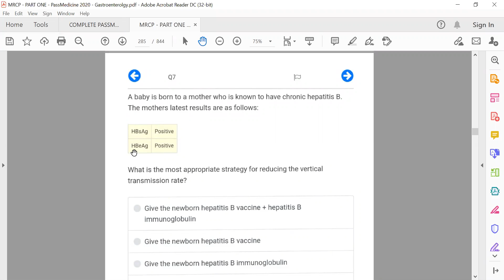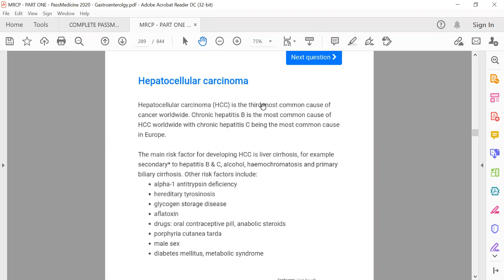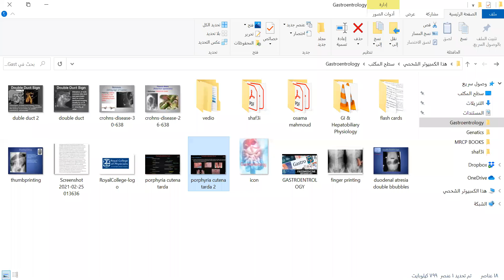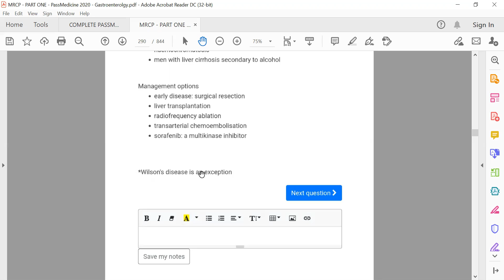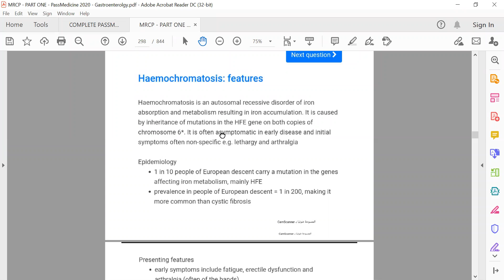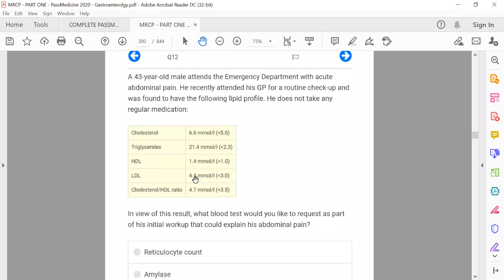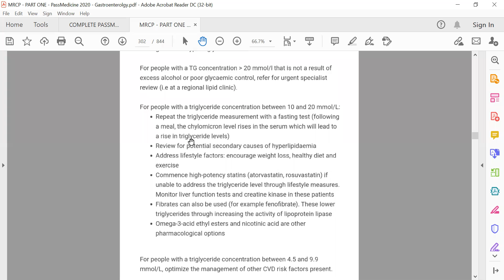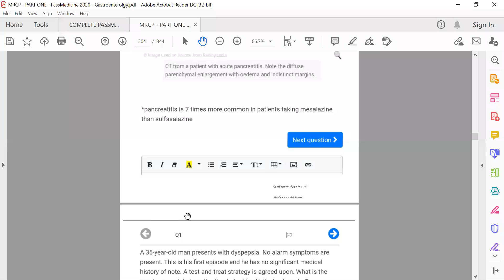MRCP - PART ONE#PASSMEDICINE 2020 GIT 20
GIT KEYS
1. Surfactant………. Type II Pneumocytes
2. GBS….. Campylobacter
3. central abdominal pain with bloody diarrhea…… Campylobacter
4. Pregnant with High BP…. Labetalol
5. Student Paired T Test
6. Pregnant female with edema and 1+ protein… Nephrotic syndrome
7. Drug to discontinue before CT angiogram…… Metformin
8. CO poisoning…… can not differentiate between oxyHb and CarboxyHb
9. many time investigated for cancer (Normal)…. Illness anxiety disorder
10. mother with child behaviour Lost speech……. Psychogenic aphonia
11. chest pain every time relived with Morphine….. factious disorder
12. present with symptoms (Labs Normal)…. Somatization disorder
13. crohns disease Patient with hematuria and left flank pain…. Ureteric colic
14. young child with hematuria and palpable buttock purpura…. IgA vasculitis
15. hypoglycemia in diabetic patient with unconsciousness….. 20% dextrose
16. celiac disease patient with MALT lymphoma…. H.Pylori
17. purulent urethral discharge….. ceftriaxone plus azithromycin
18. Carcinoma Breast… CA15-3
19. HF patient on drugs want to prescribe Sacbutrail-Valsartan…… Stop Ramipril first
20. strengolydies sterocolis….. Ivermectin
21. Male with oral ulcer, conjunctivitis and uretheral discharge….. Reactive arthritis
22. male with oral ulcer, genital ulcer and thrombophlebitis…. Bechet syndrome
23. bloody diarrhea with confusion (TTP)….. E.coli
24. S/C Morphine dose…… 100 mg
25. pulmonary hemorrhage with IgG deposition….. anti glomerular BM
26. Multiple gastric ulcers (ZE)…… Gastrin
27.  Esophageal varices……. Terliprisin
28. Esophageal Varices….. Azygous vein
29. incidence of AS….. 10 in 1 lac
30. lichen planus…. Topical steroids
31. seizures on Road, Indication for AED…… witness collapsed
32. Most indicative of seizures occur…. Family history
33. osteopenia…… anastrozole
34. worst prognosis in pregnancy…. Pulmonary HTN
35. Ranibizumab…… anti VEFG
36. ASD….. fixed splitting S2
37. rash on cheek…. Erysipelas
38. actinic keratosis with telangiectasia…… BCC
39. young female with mild IDA no significant finding. No intervention needed
40. old male with IDA….. angiodysplasia
41. CLL….. immunoglobulins
42. Tuberculosis…… T cells
43. hematuria with weigh loss….. Renal cell carcinoma
44. 16 years old child with joint pain….. juvenile idiopathic arthritis
45. dilated cardiomyopathy…. Doxorubicin
46. Nephrogenic DI…… Lithium
47. SIADH…. Collecting duct
48. patchy hair loss in scalp and beard. Alopecia Arrieta
49. Morphine toxicity in old age…. Decreased renal clearance
50. MODY…. Autosomal dominant
51. asthmatic with eosinophilia…. Raslizumab
52. Paget’s disease…. Oral alendronate
53. low ca, low phosphate, high ALP, high PTH…. Osteomalacia
54. osteoporosis scenario….. DXA Scan
55. Taking steroids with pain in hip……… Avascular necrosis of femur
56. NPV….. 895/900
57. Multiple sclerosis patient hopeless with insomnia, fatigue…… depressive disorder
58. BPPV…. Epley manoeuvre
59. bed sores. Water low score
60. dobutamine…. Beta 1 receptors
61. baclofen…. GABA B receptors
62. patient taking meds for facial pain having Low INR….. Carbamazepine
63. Patient on statins should not take… grapefruit juice
64. interaction between statins and anti-viral….. cytoP450
65. 18 years old with epilepsy in morning…. Juvenile epilepsy
66. Myoclonic epilepsy in 68 years old female…. Sodium valproate
67. lung cancer patient with large volume hemoptysis, immediate management. Blood transfusion
68. ventricular aneurysm… ST elevation
69. young boy with palpitations, ECG normal…… Next step is Patient event recorder loop
70. Restless leg syndrome…. Ropinirole
71. MOA of Alirocumab…. PCSK9 inhibitors
72. Palliative care patient having lung section…. Give Hyoscine Hypobromite
73. Parents of CF child want to know about next child being carrier od CF… 50%
74. Mitochondrial inheritance disease also having… sister
75. Alcohol withdrawal patient present with agitation, thiamine given….. Next is diazepam
76. Patient having anorexia nervosa present with ataxia…. Wernicke’s encephalopathy
77. scenario about….. PICA
78. Lymphadenopathy after cat exposure…. Bartonella henselae
79. CRF patient with anemia, Next Lab…. Ferritin
80. Normal in paracetamol poisoning. Albumin
81. patient with hyponatremia, upper border potassium, dizziness, and TSH raised…Addison disease
82. patient with syncope, HB1AC was 42…. Hypoglycemia
83. DKA Patient….. Normal saline
84. dementia, sexual remark….. frontotemporal dementia
85. Vomiting Tx in Lewy body dementia… domperidone
86. facial yellow crust….. impetigo
87. Cutaneous sarcoidosis
88. blistering on hands, and facial rash…. Screen for protoporphyrin
89. Measles… aerosol inhalation
90. patient on anti-psychotic having tremors and tongue pouting…. Tardive dyskinesia